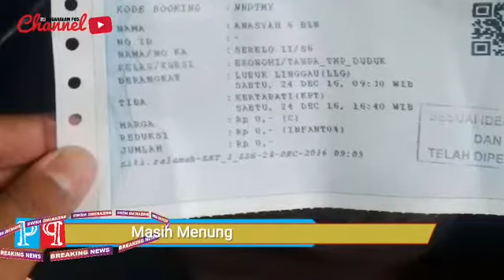BELUM MELAYANI PENJUALAN TIKET LEBARAN